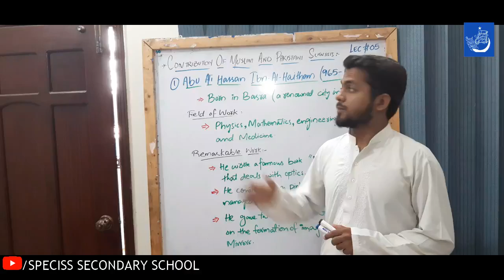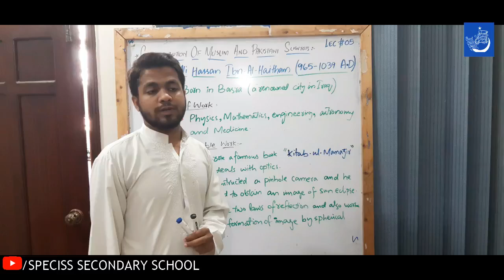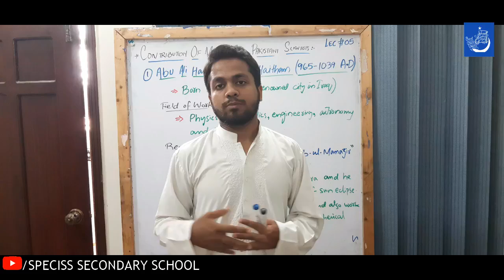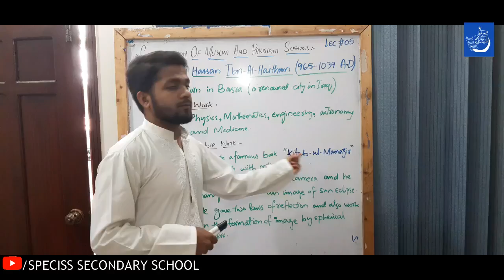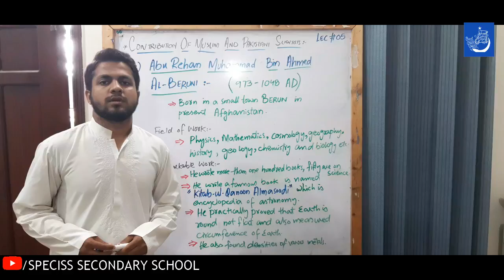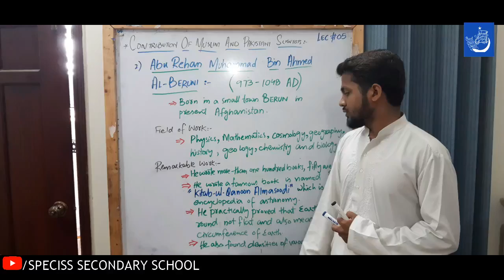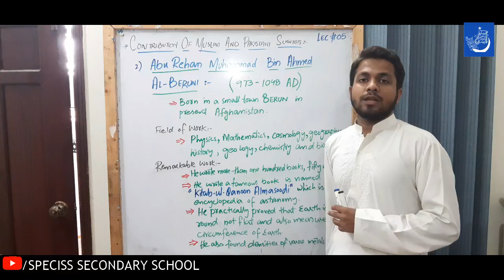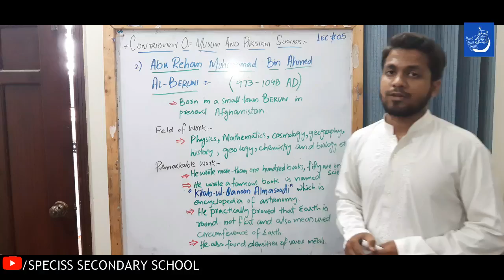PHYSICS LECTURE 05 PART 01 | CLASS 08 , 09 , 10 | SIR TAHIR